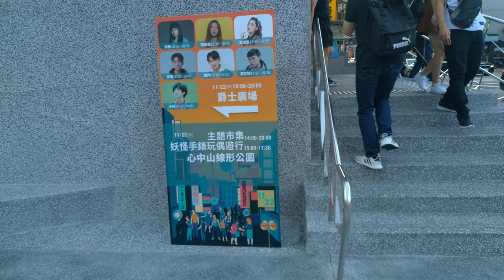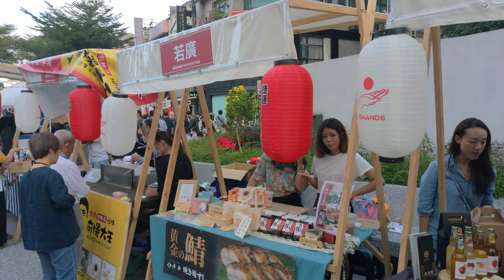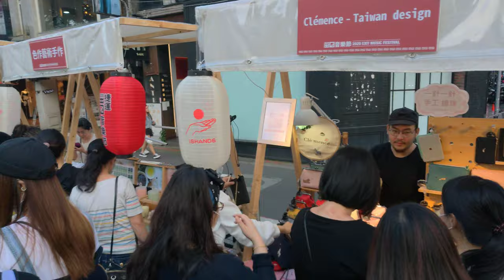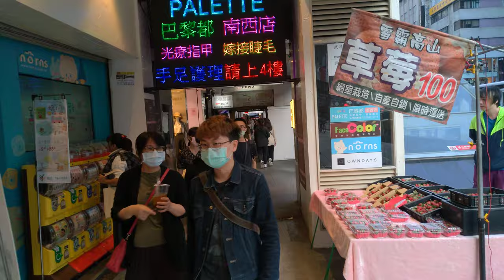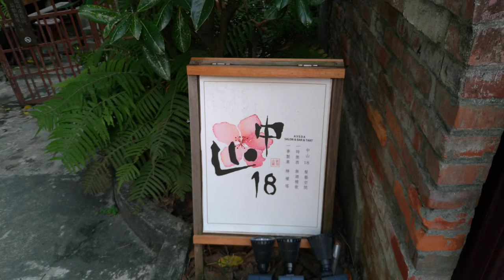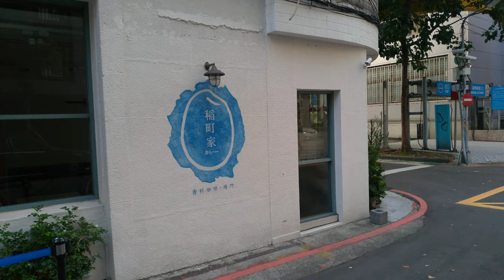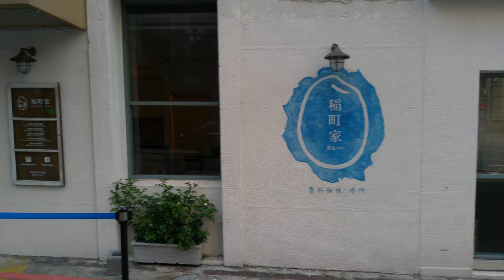walking in taiwanⅠTaipei MRT Zhongshan StationⅠASMRⅠ4K